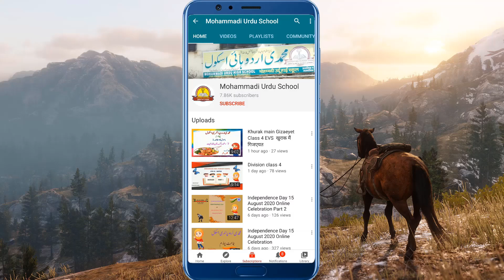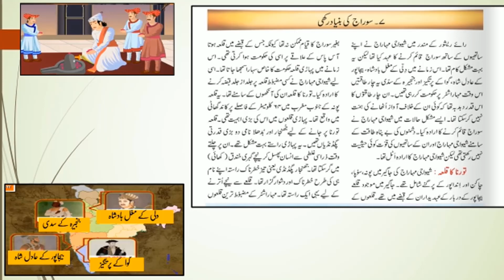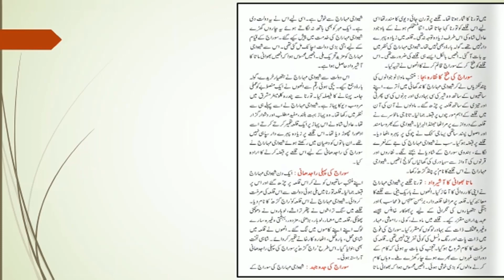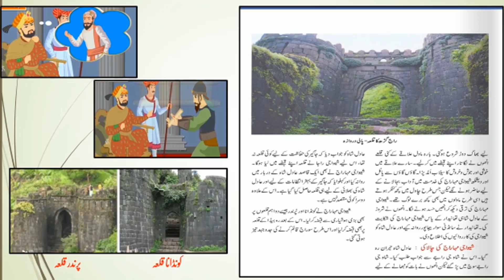Shivaji Maharaj Swaraj ki Buniyad ||Establishing Swaraj|| Class 4 EVS 2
We have cover Class 4 EVS 2 Lesson No. 7 Swaraj ki buniyad Rakhi.   In this video we cover how Shivaji maharaj Establish Swaraj in Simple easy language for better understanding.